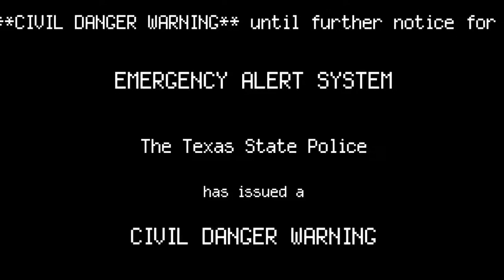EAS Mini-Scenario 1: Dangerous Autopilot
What if a cyberattacker targeted the Tesla Autopilot servers and caused mayhem? This fictional alert shows the result of the first attack.

I'm unsure if this alert contains valid EAS Tones. Attempt to self-activate at your own risk. I'm not responsible for potential misuse.